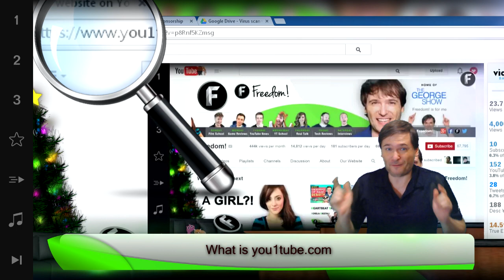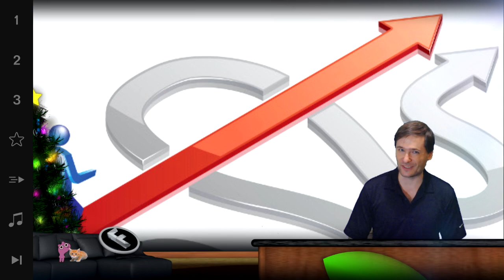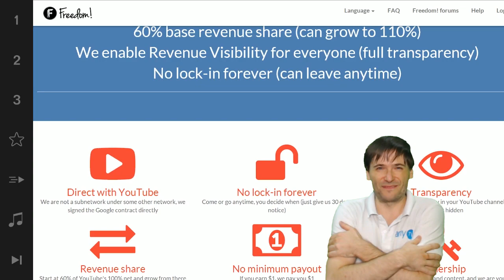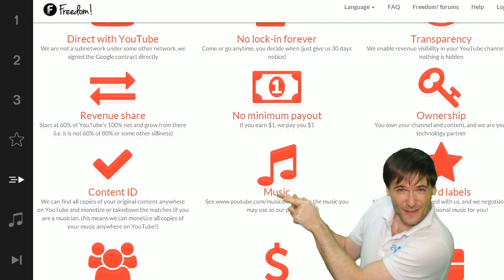★ What is you1tube.com?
What is you1tube.com? - It is part of Heartbeat to make your life easier!

▼ Freedom!

▼ Network

▼ XSplit V2

▼ Music